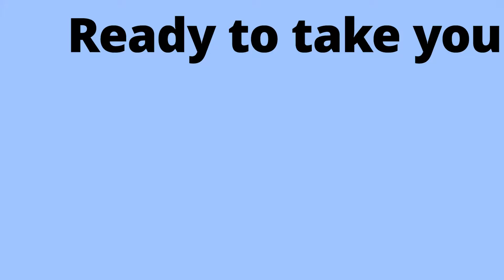CMU Engineering Technology Innovation Management - Lead Next Campaign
This motion-graphic-based ad was produced by Wall-to-Wall Studios for Carnegie Mellon University's Engineering Technology Innovation Management (CMU ETIM) program to support a digital marketing campaign to recruit new students and raise awareness.